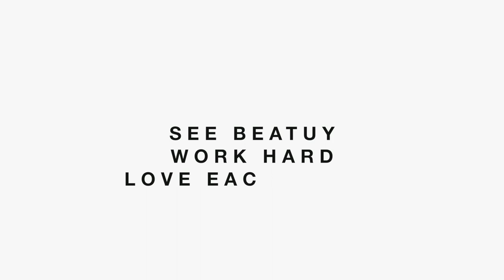DJI RONIN VLOG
📬 snail mail is cool too:

USA

Oh man, the DJI RONIN showed up in the vlog today. Wowsers! Nice work Harrison on acquiring a stellar piece of video production equipment, the DJI RONIN is a game changer for silky smooth movement. Have you ever used the DJI RONIN, what's your opinion on this piece of equipment.

❓QUESTION OF THE DAY❓What tips do you have for willing success?

GEAR
1. Canon 7D Mark I & Canon 5D Mark III
2. Rode Video Pro Mic
3. SYRP Genie (time-lapse) & Magic Carpet Slider
4. DJI PHANTOM 4 (was stolen)

Cya tomorrow.